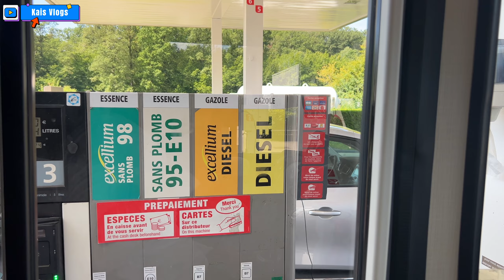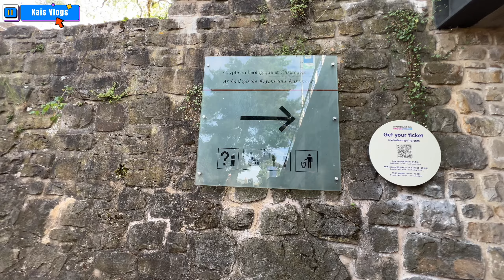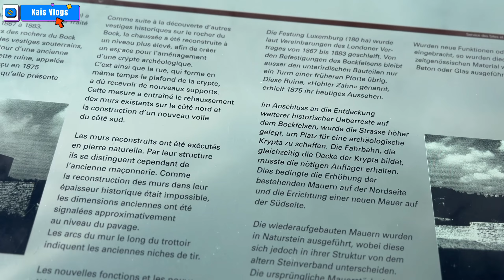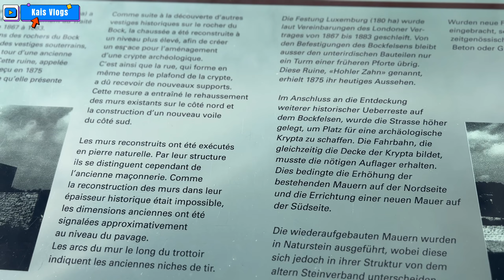لوکسمبورگ، نخستین کشور با حمل و نقل رایگان🇱🇺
با من در این ولاگ، جاذبه‌های دیدنی لوکسمبورگ را کشف کنید. با حمل و نقل رایگان، از قلعه‌ها، مناظر طبیعی و فرهنگ غنی این
کشور زیبا لذت ببرید.